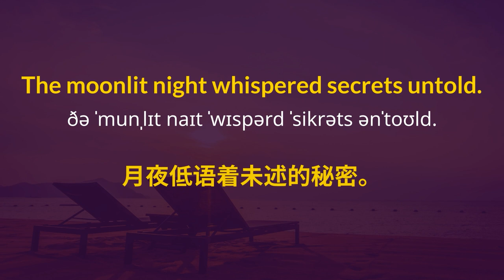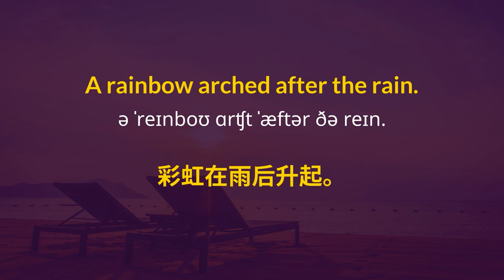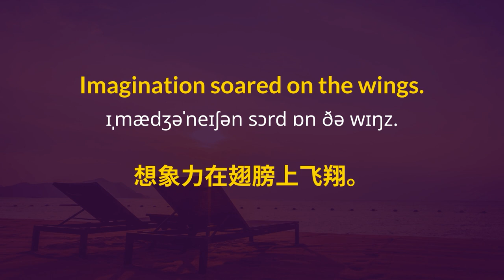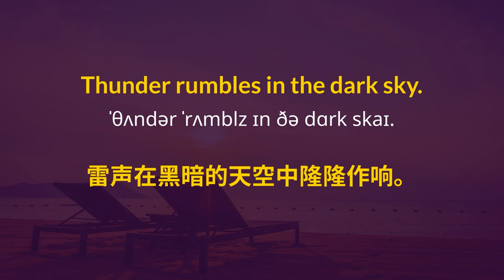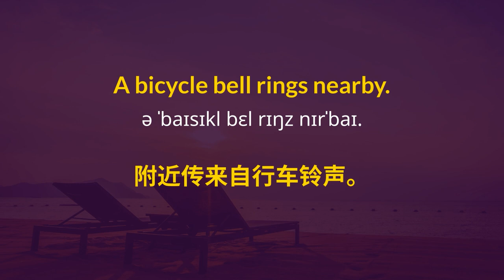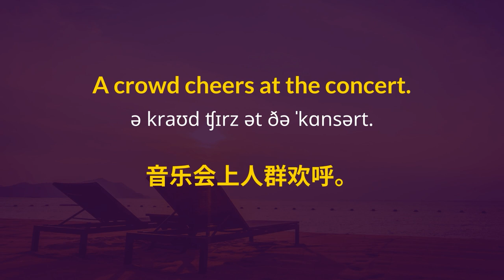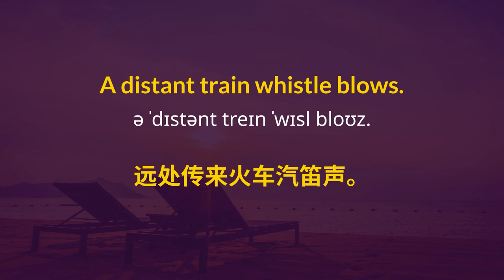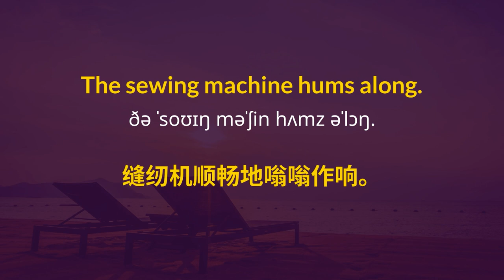它就像魔術一樣！ 每天起床後這樣做30分鐘。 30天後你會發生什麼驚人的變化？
▶ 請訂閱以接收最新的視頻。如果您喜歡視頻，請分享和喜歡